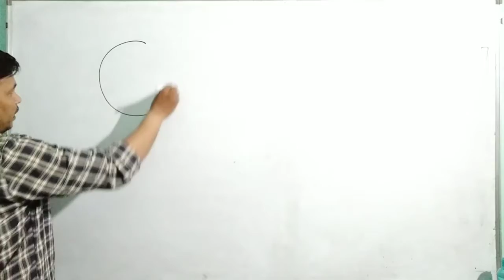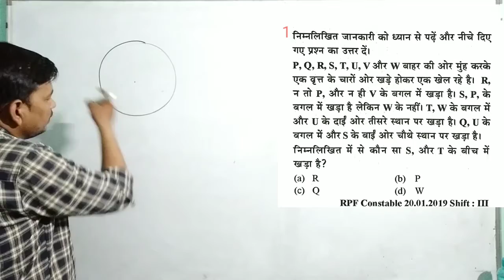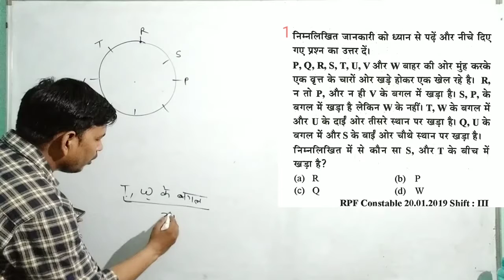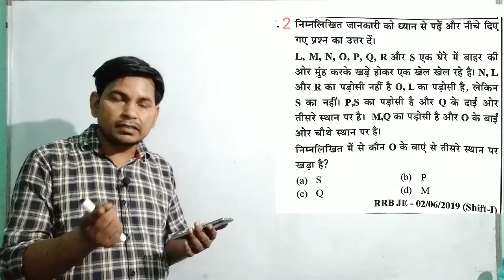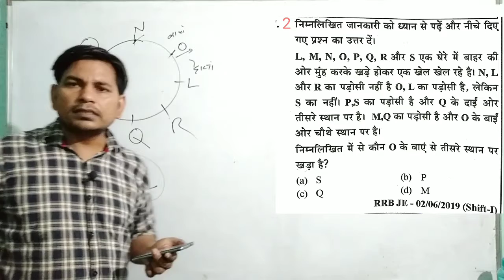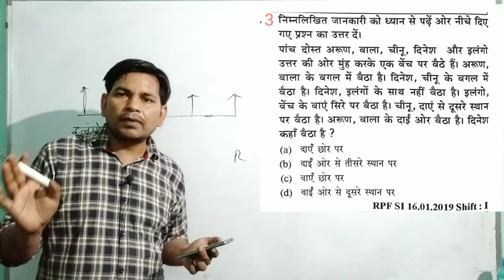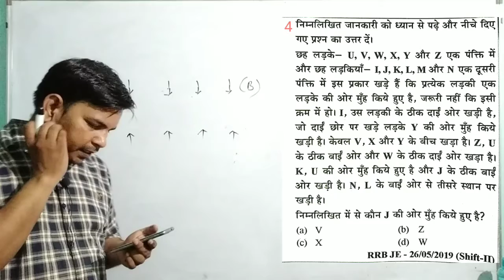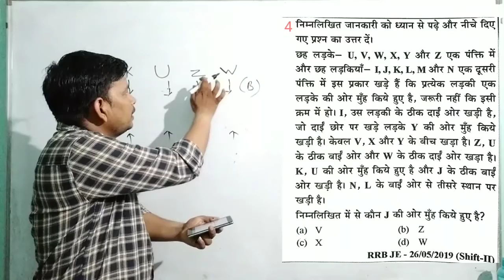Sitting Arrangement in Reasoning Shortcuts | Sitting Arrangement in Hindi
for rrc group d
railway Reasoning
railway je previous year question

Hi,

In this video, we are going to learn very useful and must be known Sitting_Arrangement_Trick. We have designed this video in the way where you will first understand the reality/logic behind the sitting arrangement and then we will proceed towards questions and tricks.

What we have covered:

1. Concept

2. Logics behind Sitting Arrangement

3. Basic Questions to understand how it works

4. High-level Questions to get mastery